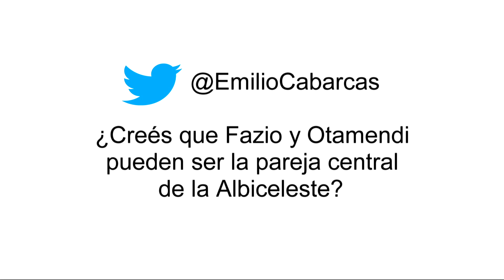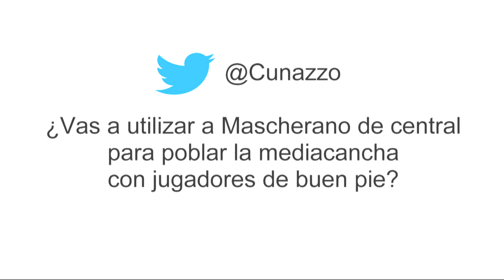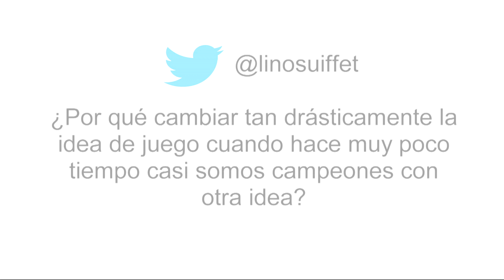AFA - Gerardo Martino responde las preguntas de los hinchas (parte 1)